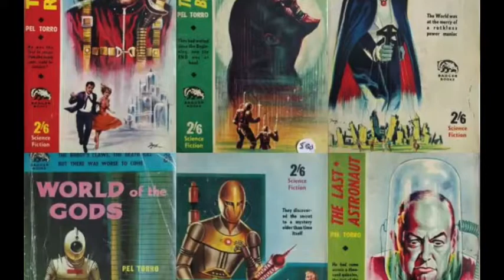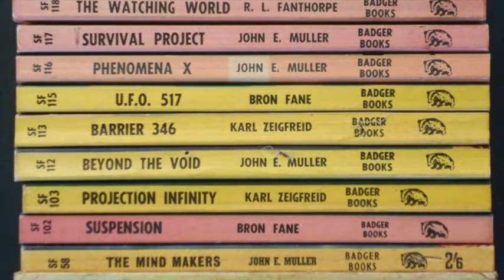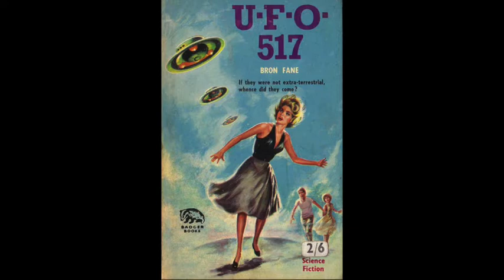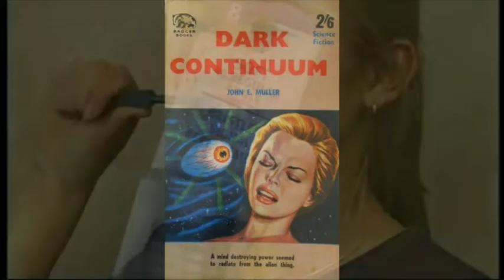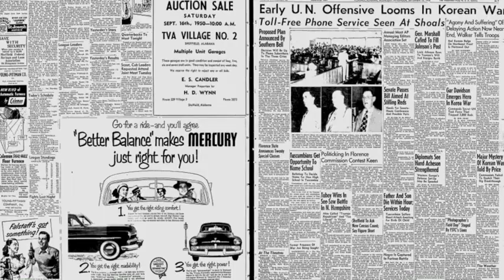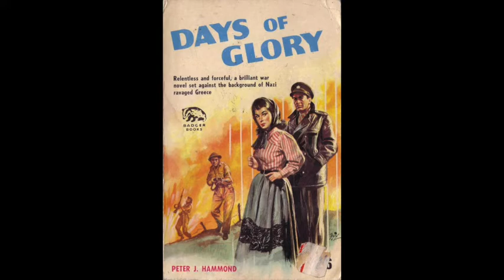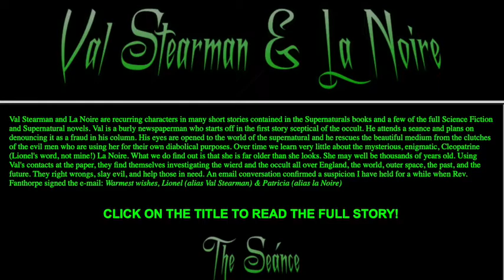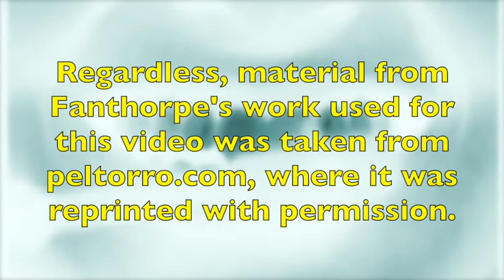Lionel Fanthorpe: The World's Fastest Sci Fi Writer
The man, the myth, the legend... that you've probably never heard of. Steven King is an amateur. Strap into your retro rocket ship and watch out for heat rays, voodoo priests, and alien dinosaurs.